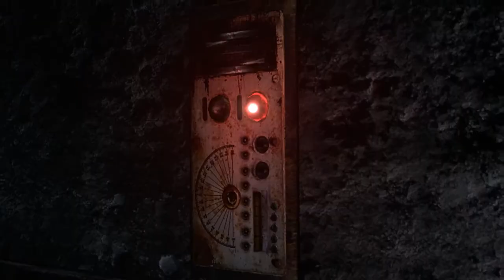Resident Evil 6 | Ada's campaign| Walkthrough #3 : SOLVING A LOT OF PUZZLES!!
Hi guys and welcome to another video in Ada's campaign.In this part we will face a ton of puzzles and It will take me time to figure them out I got them eventually on my own so I hope u enjoy the video.If you are excited give it a thumbs up and If you are new to the channel subscribe :)

Resident Evil 6 is an action-adventure third-person shooter video game developed and published by Capcom. The ninth main installment of the Resident Evil series, it was first released for the PlayStation 3 and Xbox 360 on 2 October 2012, and for Microsoft Windows on 22 March 2013. It was re-released for the PlayStation 4 and Xbox One with all downloadable content on 29 March 2016.